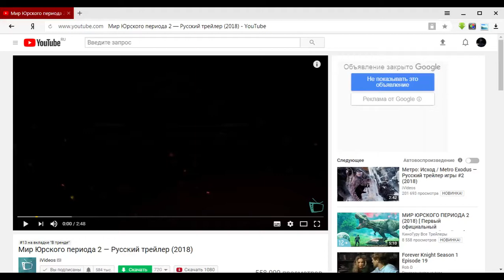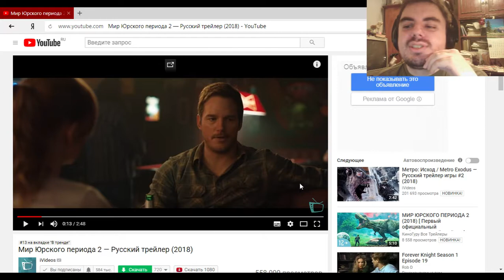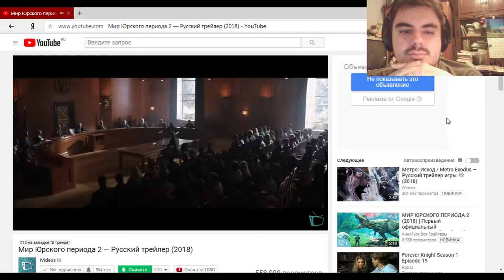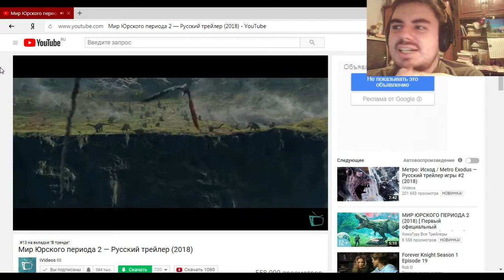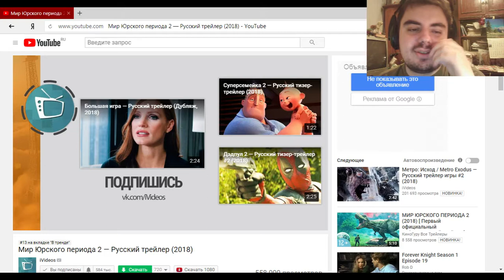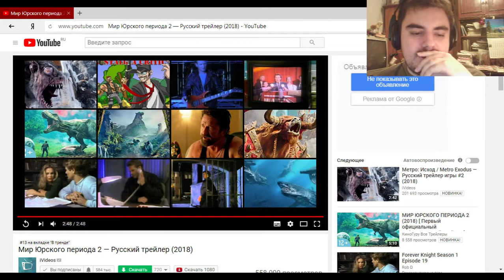Реакция на первый трейлер "Мира Юрского Периода 2"